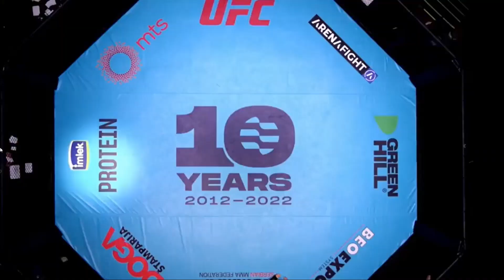2022 IMMAF WORLD CHAMPIONSHIP CAGE 4 immaf tv Google Chrome 2023 02 14 03 20 00